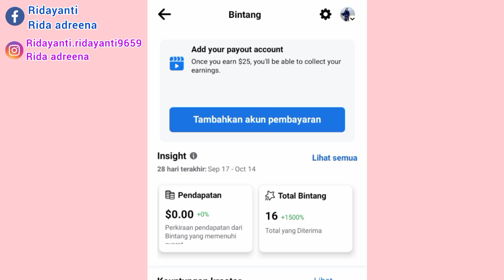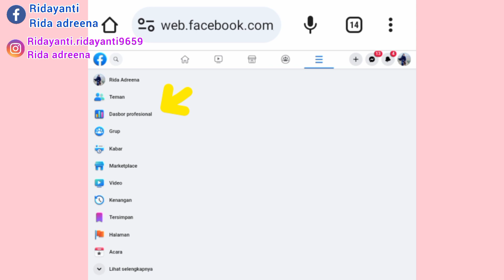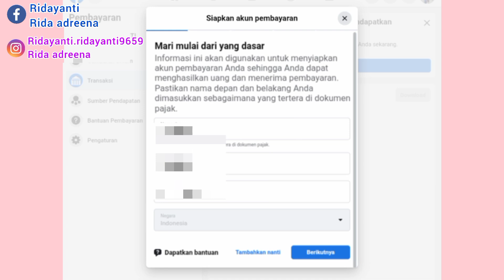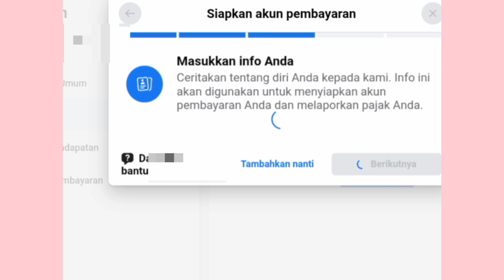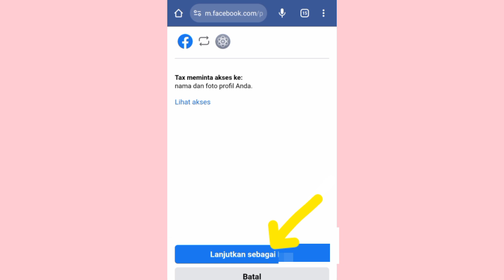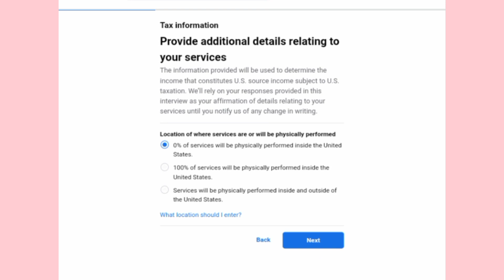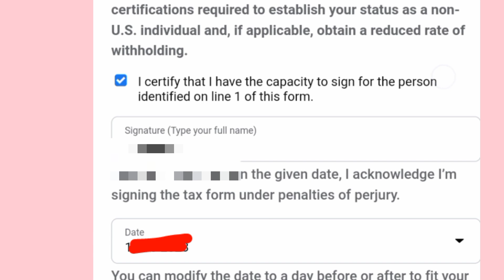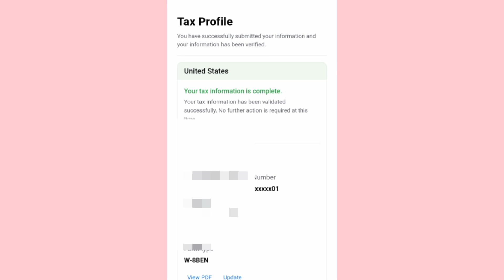CARA ATASI AKUN PEMBAYARAN FACEBOOK YG MASIH ADA TULISANNYA DI DASBOR||FACEBOOK PROFESIONAL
Bismillahirrahmanirrahim

Assalamualaikum teman-teman semuanya,,kali ini q buat tutorial cara membuat akun pembayaran Facebook yg pajak di akun pembayaran Facebook bermasalah,atau solusi akun pembayaran Facebook belum selesai dan juga masih ada di dasbor profesional,, kalian pasti bingung di dasbor masih ada tulisan tambahkan akun pembayaran Facebook,,,